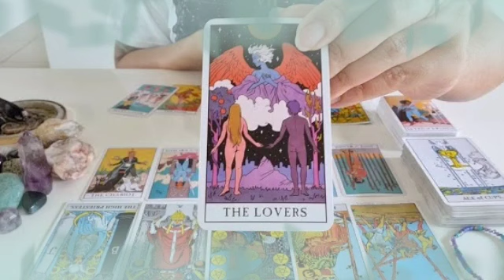برج الأسد من 29 إلى 9 أيلول 2022 // مكالمه تقلب المعايير📞لم ينساك أبدا😔اللقاء قدركم لتلتقون😍